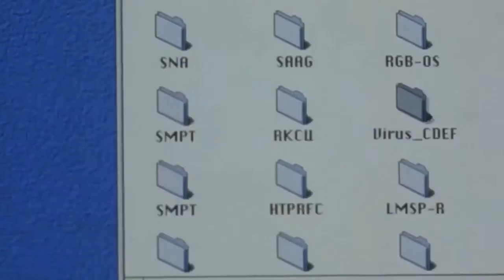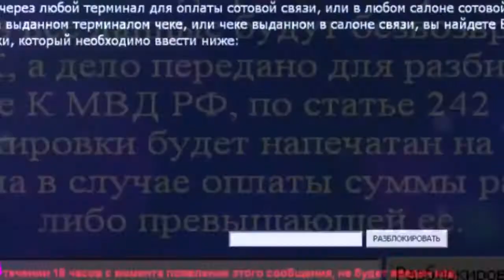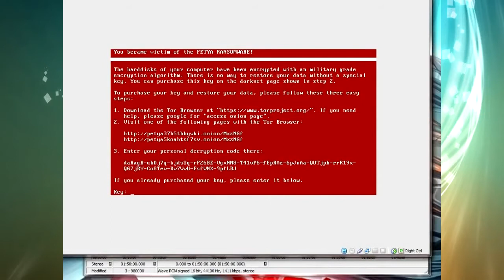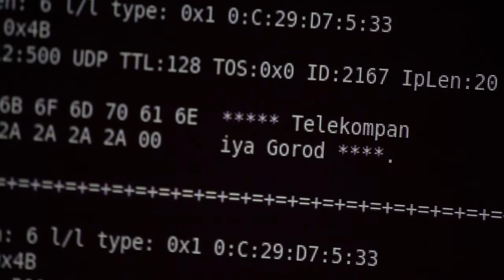Компьютерные вирусы не знают границ